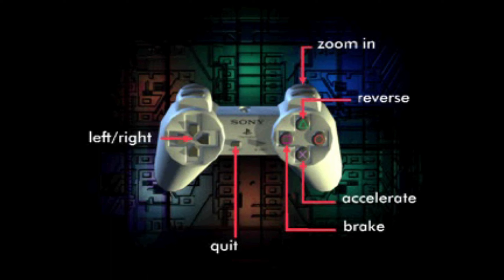Demo One (Versio 1) Osa 7/8 - Destruction Derby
Playstation 1 julkaistiin euroopassa 29. päivä syyskuuta vuonna 1995. Mitä kaikkea löytyikään laitteen mukana tulleesta ensimmäisestä Demo One levykkeeltä? Tässä videosarjassa otetaan asiasta selvää.